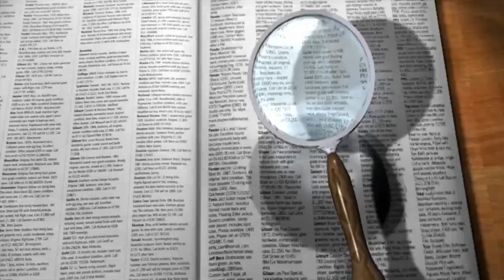📽 Kulle's Lexikon der Filmbegriffe - Folge 18: Was bedeutet: "Box Office"? 📽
🎬 Die einzelnen Kapitel meines Videos finden Sie hier:

00:00 Intro
00:13 Filmbegriff - Erklärung
02:00 Outro